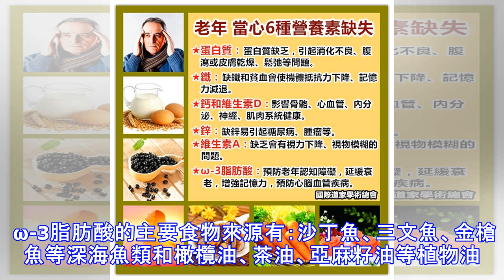【 人到老年，當心6種營養素缺失 】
人到中老年，身體吸收能力逐漸下降，嗅覺、味覺等逐漸退化，很多老年人會出現營養素的缺失，常見的營養素缺失包括以下幾類。★1.蛋白質老年人蛋白質合成能力降低，利用率也低，因此極易出現蛋白質缺乏，引起消化不良、腹瀉或皮膚乾燥、鬆弛等問題。一般來說，蛋白質分植物蛋白（大豆、堅果、穀類等）和動物蛋白（雞蛋、牛奶、魚、蝦、瘦肉等）兩類。雞蛋中蛋白質利用價值較好，最好做成蛋羹，每天1～2個，但因蛋黃含膽固醇較高，不適合膽固醇高的老人。膽固醇含量較高的老人，可以適當多吃魚肉。★2.鐵各種礦物質中，鐵是老人最容易缺的營養成分。調查顯示，我國60歲以上老年人中21.5%患有貧血，這與缺鐵有很大關係。缺鐵和貧血會使...